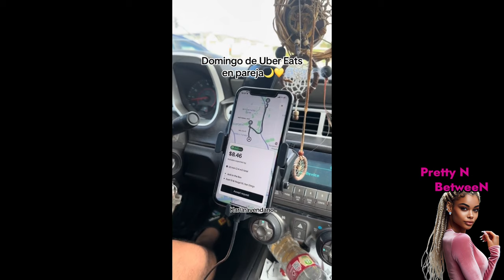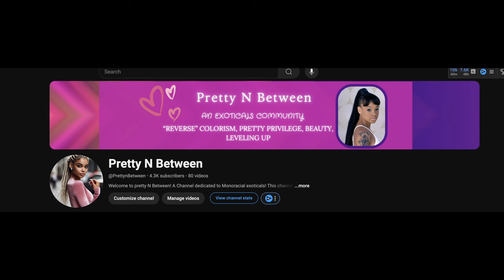How Unambiguous Black Women Have Treated Me The Worst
In this video I talk about the different encounters of how UABW have treated me poorly throughout my life.